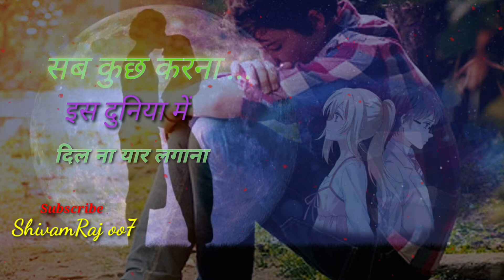maine ishq kiya tha uski saza bhi maine pai status | kab tak yaad karoon main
Maine ishq kiya tha uski
Saza bhi maine paayi
Uth naa paaunga jeevan
Bhar aaisi thokar khaayi
Sab kuchh karna iss duniya
Mein dil na yaar lagana
Mere jaisa ishq bhi tumko
Kar dega deewana
Dil jalta hai kaise tumko
Dil ke daag dikhaaun
Yaaron rab se duaan karo
Main usko bhul jaaun